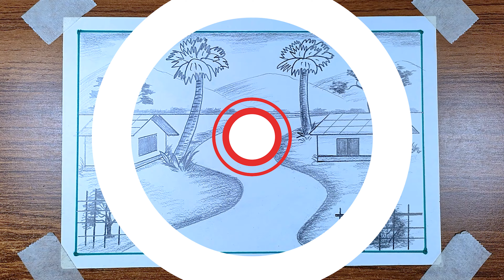How to draw landscape scenery with pencil | Pencil Drawing Step by Step for Beginners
Improve your drawing skills from beginner to expert with this pencil drawing tutorial
  If you have any problem in drawing, then in the tutorial video of Alam Art and Drawing YouTube channel, I will show you how to draw scenery, houses, hills, rivers easily with pencil step by step. If you are a beginner in the art of drawing, you can improve your drawing skills especially in pencil drawing by watching this helpful video.

👉Materials used to draw this scenery:✍
⭐A four and a half Art paper
⭐Sketch Pencils

About me:
If you're new, Hi, I'm Alauddin Alam!
In this channel I always try to show the easiest way to draw and paint. From here you can improve your drawing skills. Hope you enjoy my videos and find them helpful!!